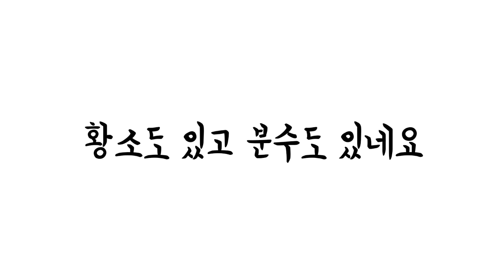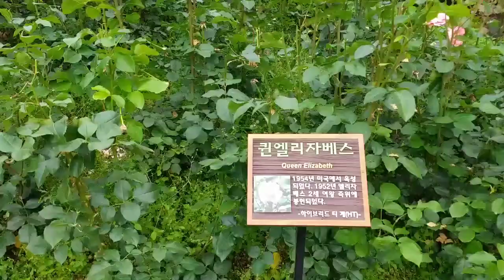탐방했어요-계양산장미원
2021년 6월 26일 계양산을 등산 하면서 하산 한 후에 길목에 위치한 계양산 장미원을 둘러 보며 장미꽃 종류도 참 많다라는 것을 알았다. 절정 때를 못 마추어서 아쉬움이 많았다.